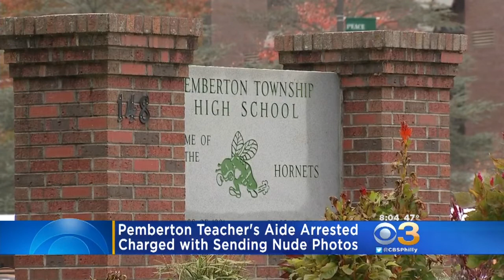Pemberton Township High School Aide Charged For Allegedly Sending Nude Photos To Student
Parents say she sent at least four nude photos to their children on social media.